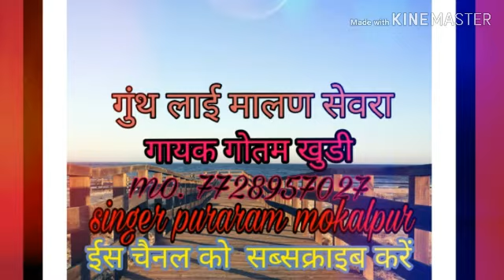बहुत ही सुंदर प्रस्तुति भाई गौतम खुडी के द्वारा गुरु वंदना